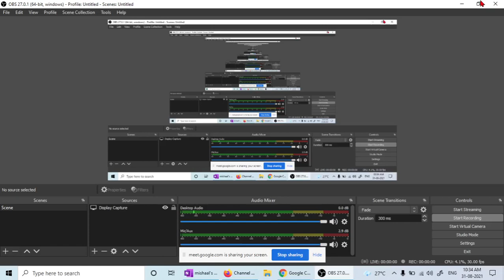Sets Part 4